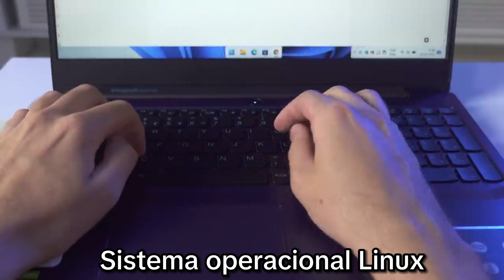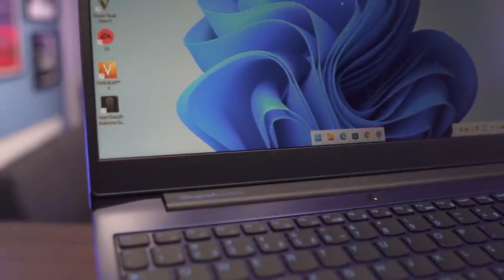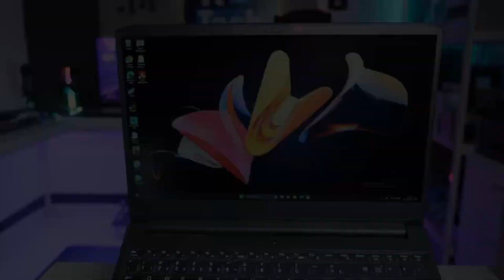Testando o Potencial Gamer do Lenovo IdeaPad Gaming 3i 82MGS00200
LINK DE REFERENCIA MENOR PREÇO

O Lenovo IdeaPad Gaming 3i 82MGS00200 é uma opção que vale a pena considerar para quem procura um notebook gamer com um bom desempenho a um preço acessível. Equipado com um processador Intel Core i5 11300H de 11ª geração e uma placa de vídeo NVIDIA GeForce GTX 1650 com 4 GB GDDR6, oferece um equilíbrio interessante para rodar uma variedade de jogos.

Com 8 GB de memória RAM e um armazenamento de 512 GB em SSD, o desempenho geral é ágil e responsivo. O sistema operacional Linux pode ser uma preferência para alguns usuários, mas pode exigir familiaridade com esse sistema para aproveitar ao máximo suas capacidades.

A tela de 15,6 polegadas com resolução Full HD (1920 x 1080 px) e tecnologia IPS proporciona ótimas imagens e ângulos de visualização mais amplos. Isso não só beneficia os jogadores, mas também profissionais que trabalham com edição de imagem, programação, edição de vídeo, engenharia ou arquitetura.

O notebook, construído em plástico resistente com acabamento preto, possui um teclado retroiluminado em branco com layout ABNT2 e um teclado numérico dedicado, características úteis para diferentes tarefas. Sua webcam com resolução HD 720p é adequada para videoconferências.

É importante notar que, como muitos notebooks gamers, ele não é muito leve, pesando cerca de 2,25 kg, o que pode impactar na portabilidade para alguns usuários.

No geral, o Lenovo IdeaPad Gaming 3i 82MGS00200 é uma boa escolha para quem procura um desempenho sólido em jogos e também em outras atividades profissionais, desde que o sistema operacional Linux atenda às necessidades do usuário.